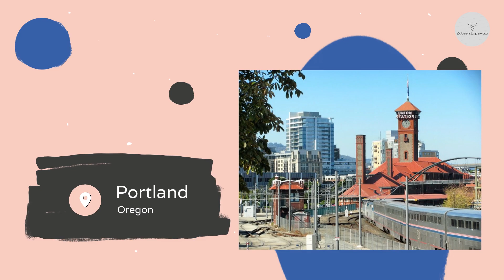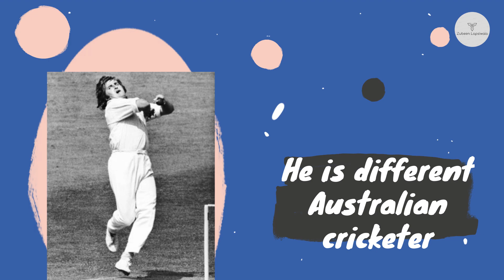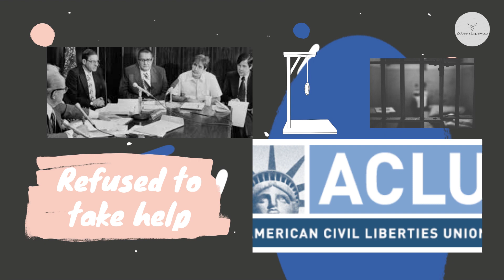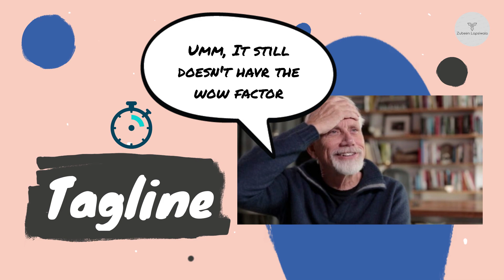Infamous Last Words - A story of a troubled childhood, murder and a deadline : Biggest Brand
This is a video adaptation of the podcast : The Origin of Things

Shout out to Deepak Gopalakrishnan ( IG : chuckofalltrades ) for making such amazing podcasts.

A story of a troubled childhood, murder and a deadline.